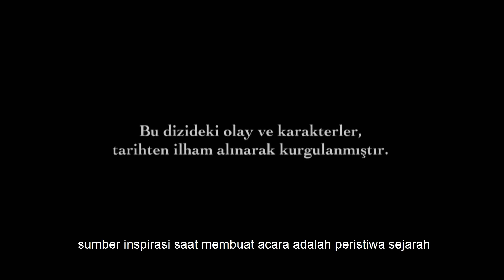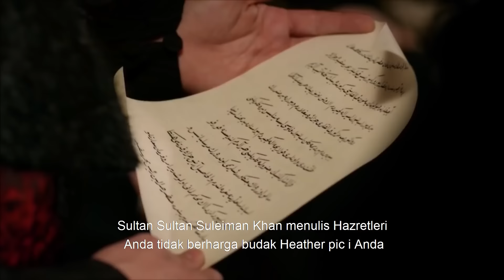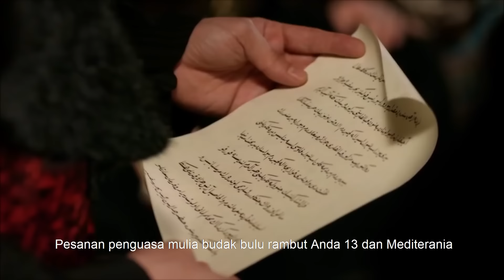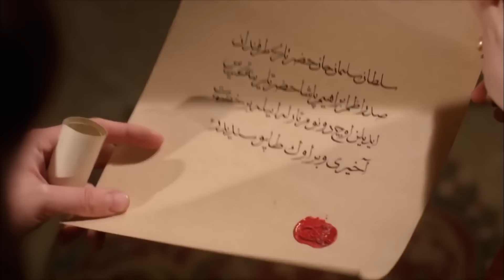Abad Kejayaan Episode 45 (Bahasa Indonesia)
İbrahim Pasha dan Nigar akhirnya menjadi tawanan nafsu mereka. Namun cinta terlarang ini dengan cepat membuat Ibrahim Pasha pusing. Behram mendapatkan kartu truf yang dia butuhkan sejak lama. Kelahiran Hatice Sultan akan menimbulkan kebahagiaan ganda di istana.
Kelahiran Hatice Sultan menyatukan seluruh dinasti. Namun kebahagiaan tersebut tidak bertahan lama. Mahidevran memuntahkan semua kebencian yang dia rasakan terhadap Hürrem. Bahkan upaya İbrahim Pasha tidak cukup untuk menenangkan Mahidevran. Mahidevran mempertaruhkan segalanya. Apa pun yang terjadi, dia akan menghadapi Sultan Süleyman. Dia memberitahu Sultan Süleyman bahwa dia ingin dibebaskan seperti Hürrem. Kalau tidak, dia akan membawa Mustafa dan pergi. Jawaban Sultan Suleiman cukup keras. Apa yang akan dilakukan Mahidevran menghadapi reaksi ini? Melihat kesedihan Mahidevran, Pangeran Mustafa pun ikut terlibat dalam kejadian tersebut. Dia akan menghadap ayahnya dan membuktikan kepada ayahnya bahwa dia bukan anak kecil lagi.

Sementara itu, İbrahim Pasha mengetahui dari sumber tak terduga yang mengatur pembunuhannya. Ia ingin segera mengatasi situasi tersebut.

Diproduksi oleh: TIMS Production
Sutradara: Yağmur Taylan, Durul Taylan
Skenario: Meral Okay